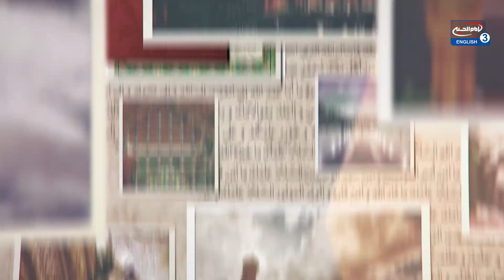Mohammed Datoo - Celebrating the births of the heroes of Karbala - Shaaban special